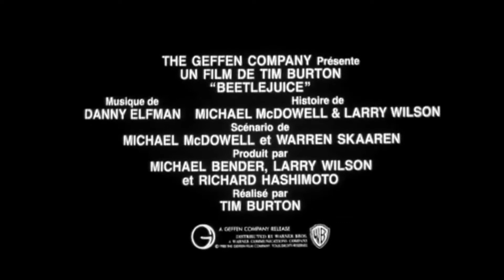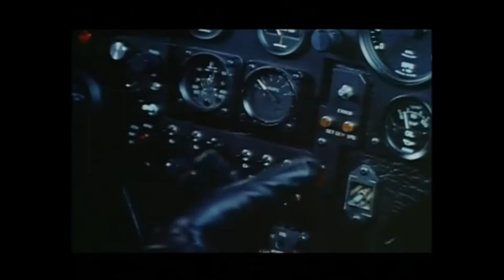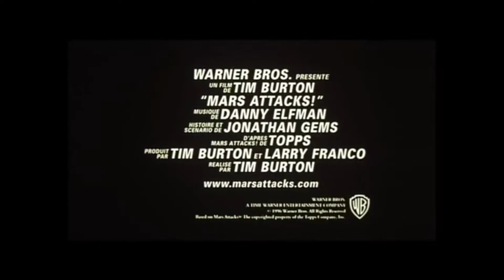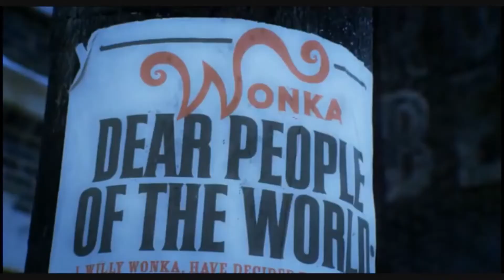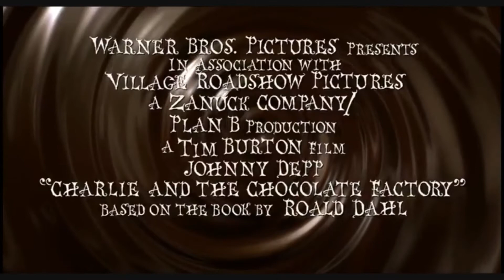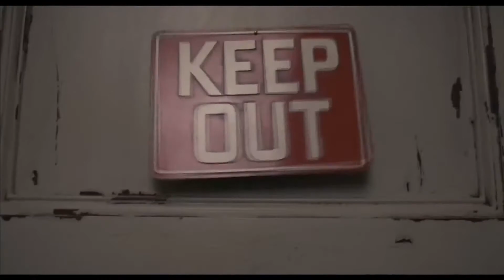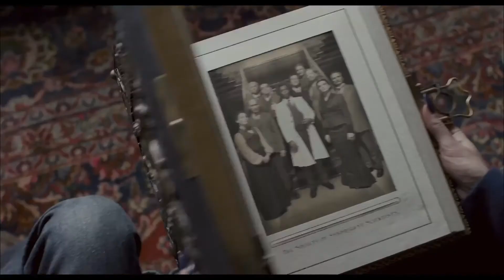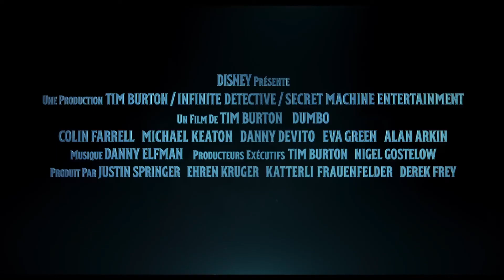l'évolution des films de Tim Burton !